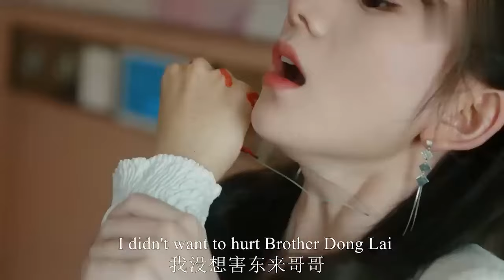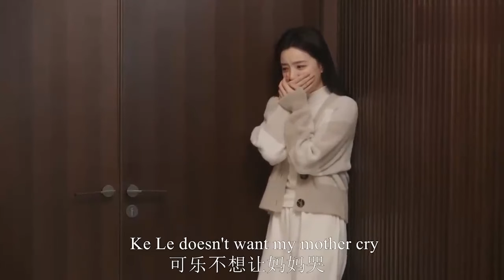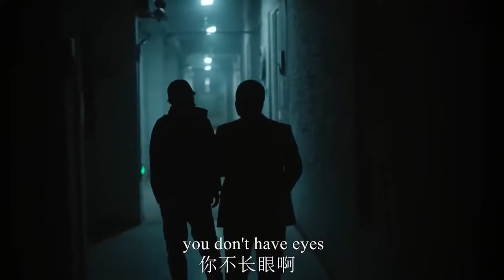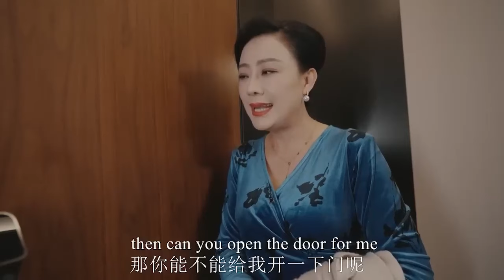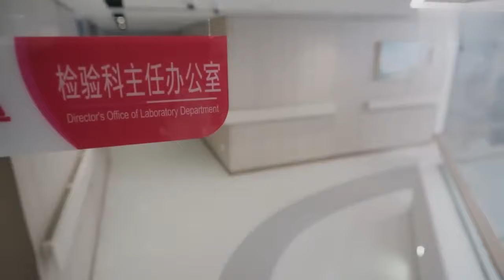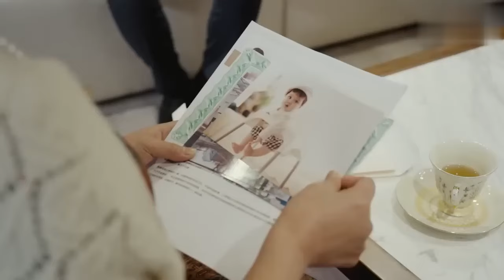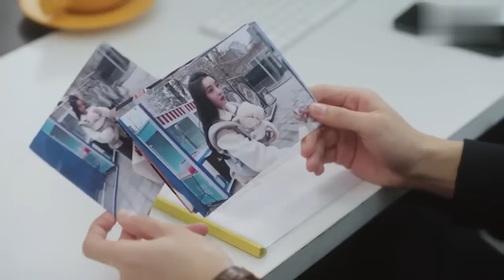【Full Movie】不起眼的小助理竟是集團億萬總裁的未婚妻，罵她的記者直接被當場開除！